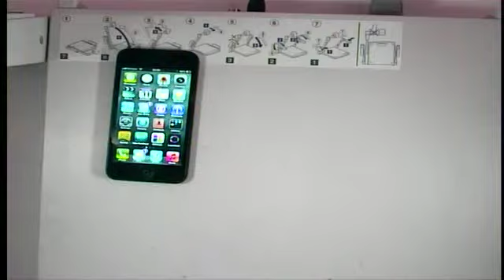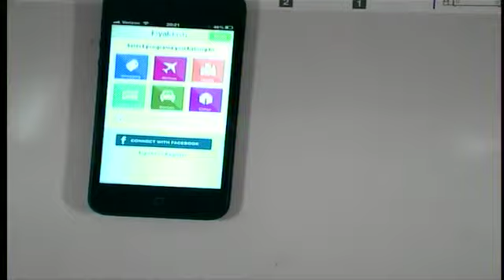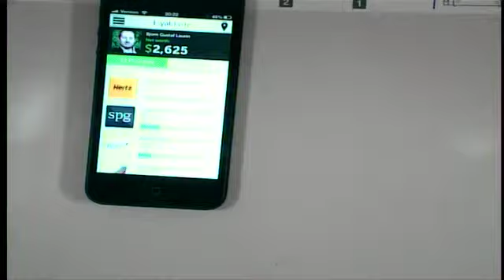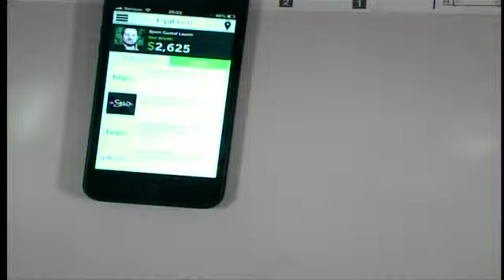Loyaldash at the January 31, 2013 LA AppShow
Bjorn Laurin, Co-Founder and CPO, Loyaldash, discusses the Loyaldash iPhone app with Amanda Coolong at the January 31, 2013 LA AppShow.